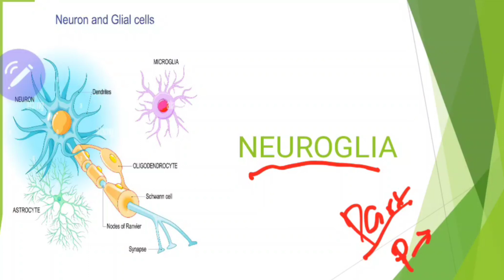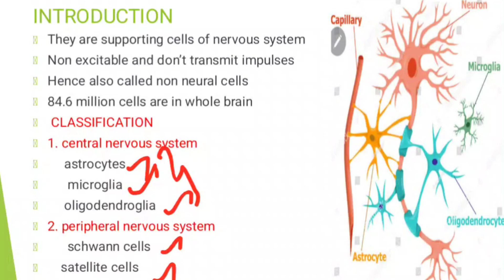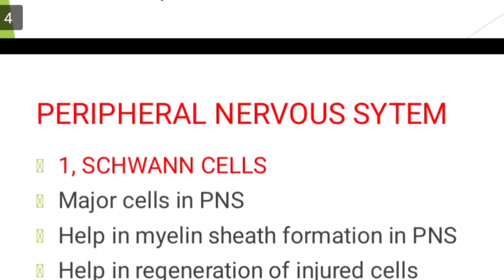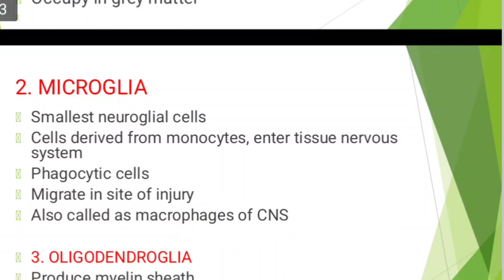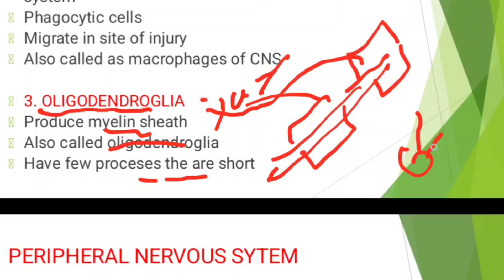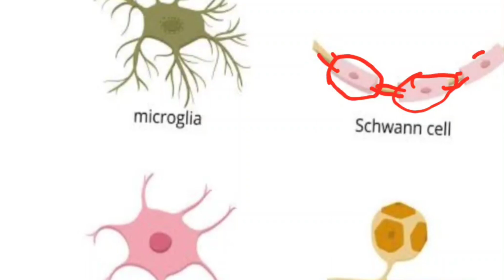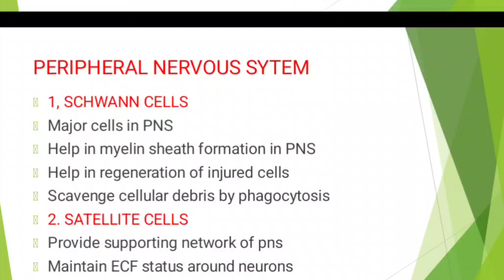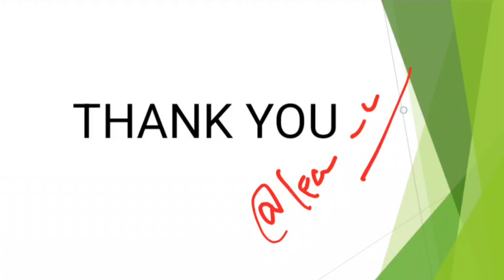neuroglial cells in tamil ( physiology )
I'm on Instagram as @learn_physiointamil. Install the app to follow my photos and videos.
check basics of nervous system physiology

It really took me a lot time to prepare apart from my daily shedule
I am intentionally focus on helping students in learning new things
Your support is our biggest motivation

comment ur experiences of learning